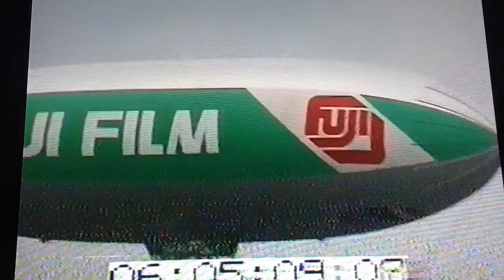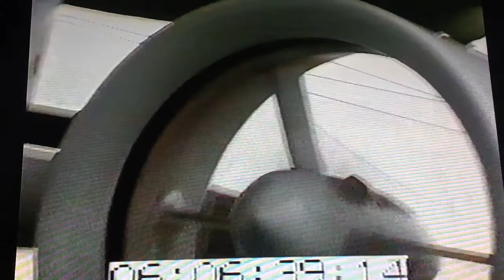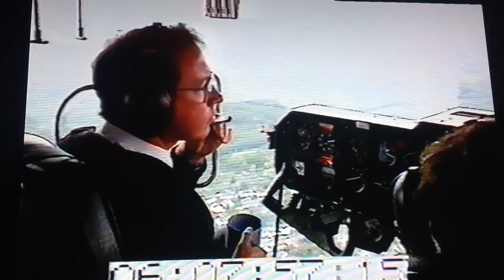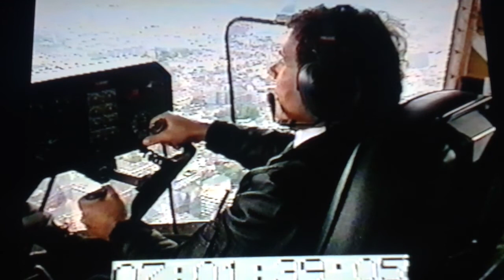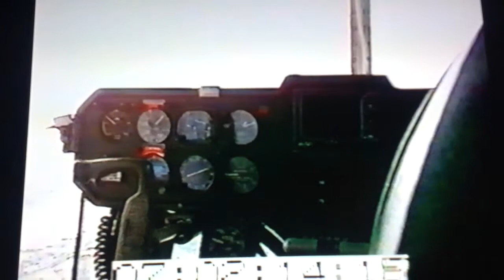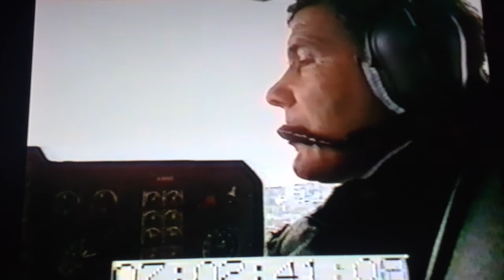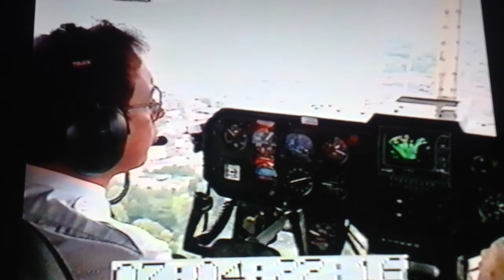Airship Industries. Konica ship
Airship Industies, flight over Cologne-Bonn advertising Konica film